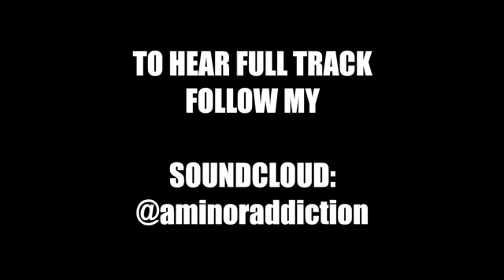@AMINORADDICTION: "On The Clock" - ep. 4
"ON THE CLOCK" the series where I make a quick beat while at work..